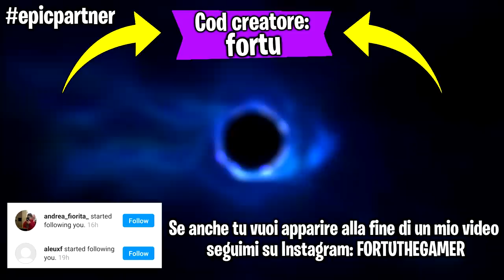Quella volta che litigai con il mio professore...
Ehi guyz! Oggi giocheremo mentre vi racconto di quella volta che litigai con il mio professore ! Nuovo format !